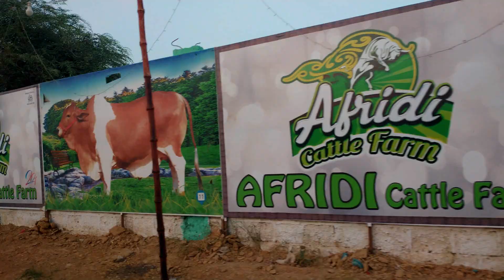Animal of the year - Afridi Cattle Farm 2021 | VLOG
Today We visit Afridi Cattle Farm Karachi 2021 Which is Located In super highway
Afridi cattle farm 2021 collection is shown in this video hope you enjoy the video and share the video with your friends for more updates

topic cover :
afridi cattle farm
afridi cattle farm 2021
cattle market karachi 2021
cattle farm
cow mandi 2021
super highway
sohrab goth mandi
Afridi cattle farm 2021 collection
35 Lakh Janwar ka Collection
cow mandi
bakra eid
bakra mandi pakistan
bakra mandi
cattle farms latest updates 2021
super highway cattle farms karachi
bakra mandi 2018
afridi farm sohrab goth
cow mandi sohrab goth
pakistan cow mandi
cow mandi sohrab goth 2019
bakra mandi videos
eid mubarak 2019
big bulls from afridi cattle farm
afridi cattle farm cow qurbani
afridi cattle farm karachi
5 big bulls of afridi cattle farm
afridi cattle farm kiska hai
cow mandi karachi
bakra eid
maweshi mandi
atif speaks
bakra mandi
vip tents sohrab goth
cattle farming for beginners
cattle farming in pakistan
cattle farming
alpha cattle farm
cattle farm
dangerous bull running
wild life photography
wild life filmmaking
wild life videography
Afridi Cattle Farm,Qurbani Cows
Collection

ABOUT ME
Hi there! New to Travelish? If so, here's what you need to know -- I like to
Travel, Making Vlogs Explore New Thing Join Me On My Journey.

TAGS IGNORE:
Travelish
travelish vlogs
travelish yt
karachi travel vlog
2021 vlogs
pakistan latest vlogs
vlogs shahveer jafry
vlogs pakistan
vlogs of tiktokers
vlogs pakistani actress
vlogs of maaz safder
vlogs pakistani
vlogs for all
Mera Karachi
Pakistan
Urdu Vlog
Hindi vlog
Pakistani youtuber
Karachi News
Street food in karachi
pakistani street food karachi
karachi pakistan
karachi travel
pakistan vlog
family vlog
pakistan travel
travel
travel vlog
 travel tips
vlogs
vlog squad
vlogs pakistani